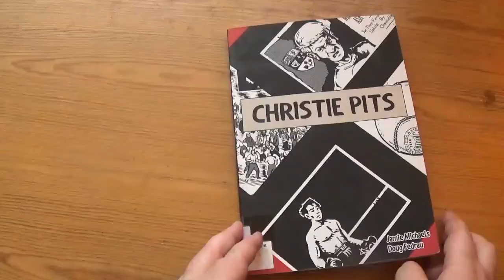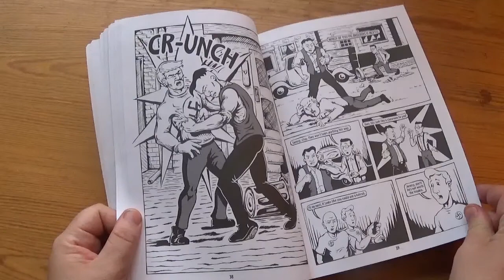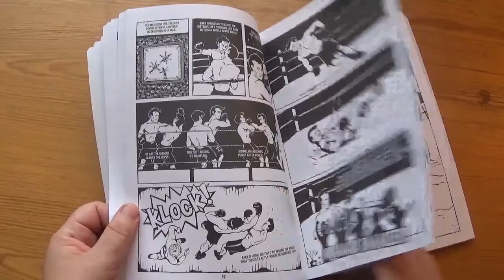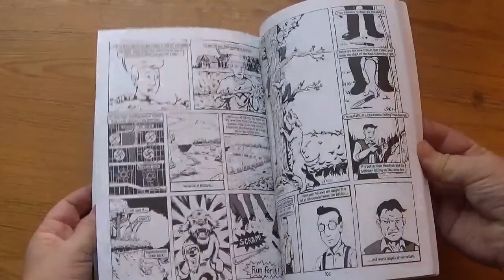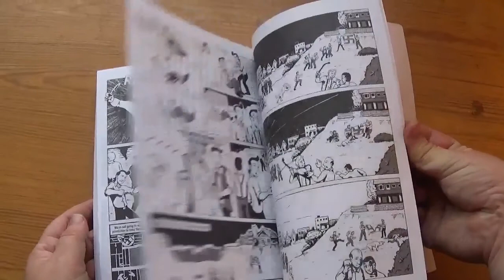Christie Pits by Jamie Michaels + Doug Fedrau GraphicHistory [CC]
"A gritty ride through Toronto's immigrant neighbourhoods, CHRISTIE PITS tells the incredible true story of when young Jewish and Italian immigrants squared off against Nazi-inspired thugs on the streets of Toronto. This is the history of a gruff and unrecognizable Canada - one of 'swastika clubs' and public bigotry.

A homemade swastika flag flown at a public baseball game was the spark that found tinder in these untenable and hateful conditions. What followed was the worst race riot in Canadian history. Archival research and first-hand interviews lend historical depth to an unknown story of resistance against hatred in uncertain times."